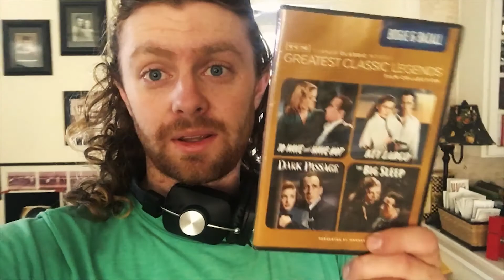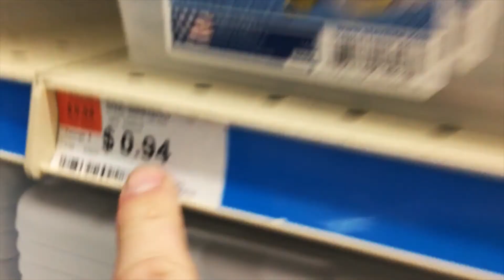THE LIGHTS WENT OUT!! Vlog_202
A review of the founder and a fun day!